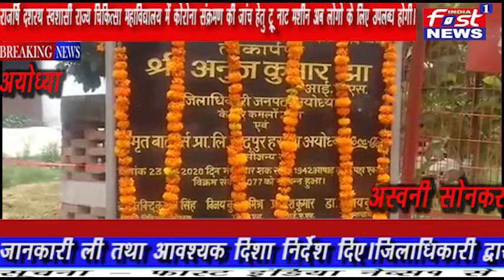अयोध्या - उत्तर प्रदेश / २5-06-२0२0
अयोध्या राजर्षि दशरथ स्वशासी राज्य चिकित्सा महाविद्यालय में कोरोना संक्रमण की जांच हेतु ट्रू नाट मशीन अब लोगो के लिए उपलब्ध होगी। मशीन से एक बार में चार लोगों का नमूना लिया जाएगा। जिसकी रिपोर्ट एक घंटे बाद उपलब्ध हो जाएगी। इस मशीन से एक दिन में 40 से 45 लोगों की जांच किया जा सकता है।जिलाधिकारी अनुज कुमार झा ने मंगलवार को ट्रू नाट मशीन के साथ अमृत बॉटलर्स की तरफ से लगवाई गई दो हाईमास्ट लाइटों का उद्घाटन किया।उद्घाटन के बाद उन्होंने कॉलेज हाल के गेट पर स्थापित कोविड हेल्प डेस्क का अवलोकन किया तथा यंहा पर लगी स्कैनिंग मशीन से अपना स्कैन करवा कर उसकी खासियत के बारे में भी पूरी तरह से जानकारी लिया। इसके अतिरिक्त जिलाधिकारी द्वारा किचन में जाकर मरीजों को उपलब्ध कराए जा रहे हैं भोजन व उसकी व्यवस्था को देखा।हेल्थ केयर वर्कर्स को दी जा रही ट्रेनिंग के संबंध में जानकारी ली तथा आवश्यक दिशा निर्देश दिए।जिलाधिकारी द्वारा हॉस्पिटल में भर्ती मरीजों के संबंध में ईसीसीएस के माध्यम से अनुभवी चिकित्सकों एवं विशेषज्ञों से जानकारी लेने हेतु स्थापित वार्ड को भी देखा तथा इसके क्रियान्वयन के संबंध में विस्तृत जानकारी ली।जिलाधिकारी द्वारा अनुभवी डॉक्टरों द्वारा टेलीफोन के माध्यम मरीजों को उपलब्ध कराने हेतु स्थापित टेलीमेडिसिन रूम का भी अवलोकन किया जिसमें चिकित्सा के विभिन्न विभागों के कुल 12 डॉक्टरों तैनात किए गए हैं जो अपने-अपने विभागों से जुड़े हुए मरीजों को टेलीमेडिसिन की सुविधा उपलब्ध करा रहे हैं।उन्होंने कंट्रोल रूम से सीसीटीवी के द्वारा आइसोलेशन वार्डों का भी निरीक्षण किया। इस दौरान जिलाधिकारी द्वारा मेडिकल कॉलेज में एनसीआर वार्ड के बारे में भी जानकारी ली गई तथा उसे संचालित करने को कहा गया। इस अवसर पर जिला�